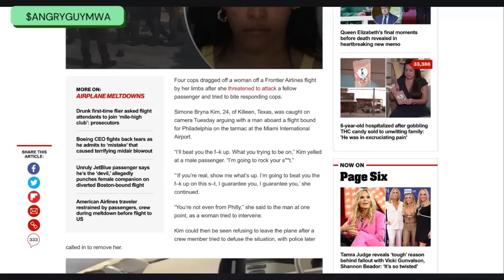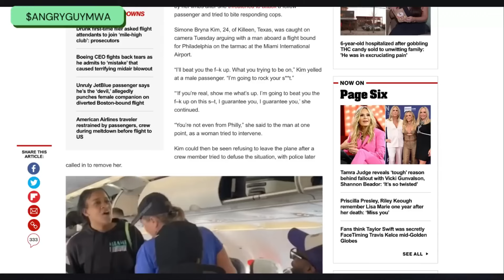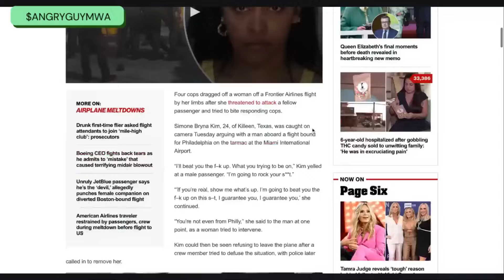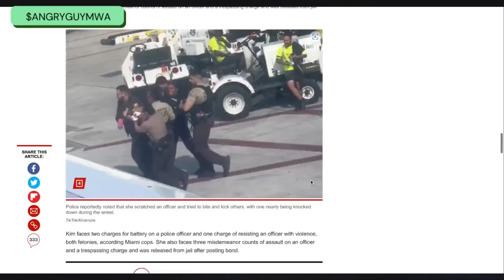Women are Worried as Men Avoid Them